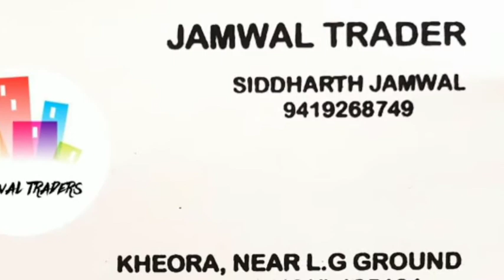Yeh dil tum bin Song by: Mukesh Kumar || Indian idol 2020 || Pir Panjal's Talent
Jai Maa Vaishnu Devi ... Jai Baba Nar Singh Ji.

Mukesh Kumar || Pir Panjal's talent || PPT20S2/109

ORGANISERS :-
Mukesh Ganotra
Rohit Sharma
Vicky Rajput
Shahbaz Hamid
Yasir Sheikh
Amit Jamwal
Abinash

*Media Partner*
Jammu ek sach

                               NOTICE
01. 2nd round  starts from 06/12/2020  (6:00 Pm) .
02. 2nd round ends date 12/12/2020 (6:00 Pm) .
03. Only Top 10 contestants will be selected for 3rd round / Final round .
04. The Criteria of Result is on the basis of 40% Views, 10% Audience retention & 50 % Judgement .
05. 2nd round result will be announced on 15/12/2020 .

* Top 3 Winners awarded with cash prize, Trophies, medals , gifts hampers & certificates. .
*3 special awards for talented contestants .